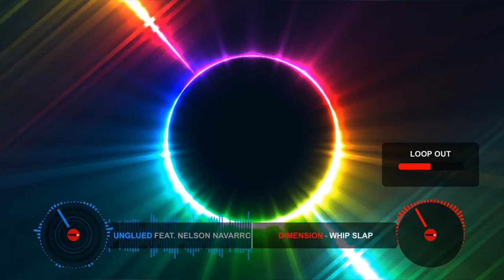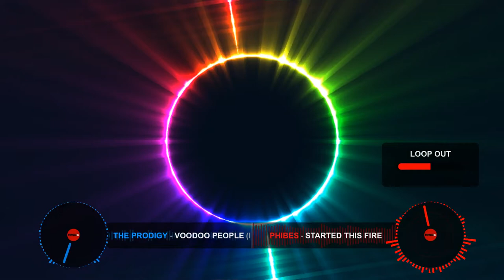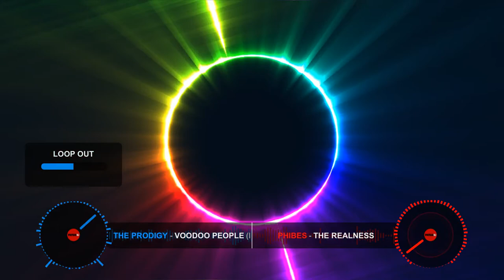Rollers, Bangers and Mash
Just decided to go live with a DnB mix, see what happens